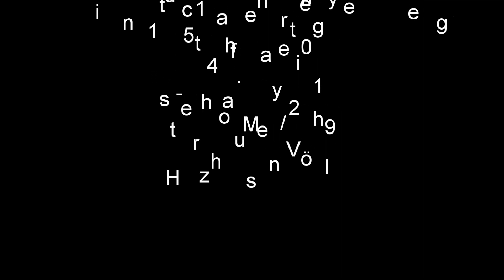Canadian Style : Emiel & Sander @ Kringelfieber 2019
Was für eine Performance! Einstudiert in nur 3 Tagen. Danke an Frank für´s coaching ...

What a performance! Studied in only 3 days. Thanks to Frank für´s coaching ...

Meine technische Ausstattung:

- Beleuchtung Gopro*
- Gopro 7*
- Akkus Gopro*
- Zubehör Gopro*
- MacBook zum Schneiden*

Solltest Du ein Produkt über einen dieser Links kaufen, bekomme ich einen kleinen Anteil des Umsatzes von Amazon.
Dadurch kann ich noch mehr coole Produkte Kaufen und euch zeigen wie sie verbaut werden!